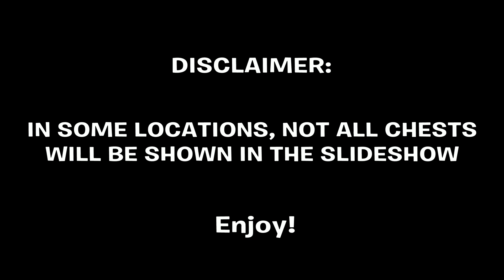THE BEST LANDING SPOTS IN FORTNITE CHAPTER 2!!! (TOP 10) *Location #5 in Desc.*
There is NO #5, my bad! Forgot to add it in after I was done.
#6 IS “CAMP COD” NOT “CAPE COD”

TIME STAMPS:
#10 0:24
#9 1:36
#8 2:46
#7 4:27
#6 5:36
#5 Fort Crumpet (NW of Paradise Palms)
#4 7:54
#3 9:04
#2 11:14
#1 13:35
Hey guys! I’m a 15-year-old gamer trying to make something out of nothing. This channel is mainly focused on creating informational videos about a variety of different games, some of which are just games I have yet to play on my PS4. I am just starting out with YouTube so any tips from you guys would be great!

I may post a video about something I saw in a game that I’d like to share. Although I will not talk in most of my videos, I’d like to keep the community fairly family-friendly, just in case.

Editing Software - SHAREfactory (on PS4)
Gaming System - PS4 Pro (White)
I do NOT use a capture card; I use the built-in PS4 recording software.
Any questions or concerns you have for me? My Instagram DM’s are always open!